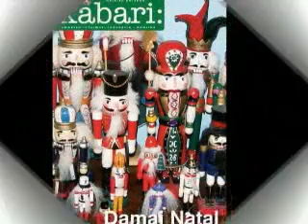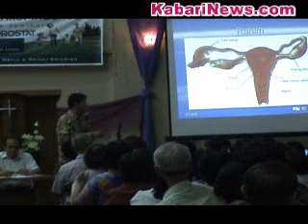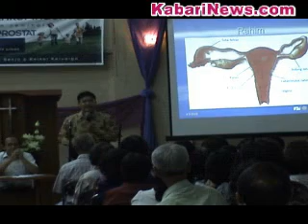Seminar Kanker Rahim (Part 2)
Seminar kanker rahim